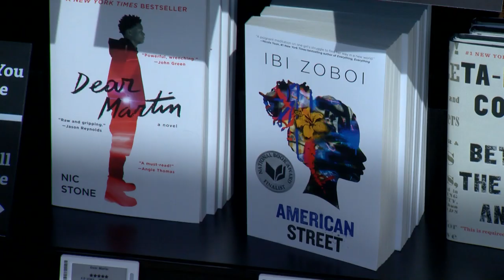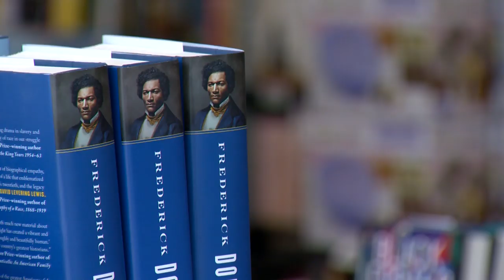Amazon opens bookstore in Denver area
Amazon opened its first physical bookstore in the Denver area Wednesday morning in Cherry Creek.

9NEWS (KUSA) is located in Denver, Colorado.